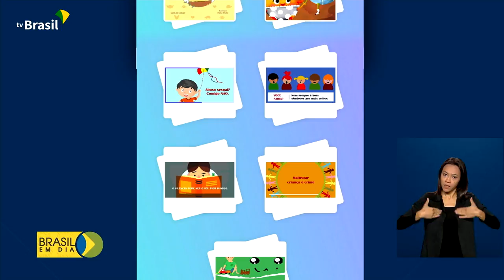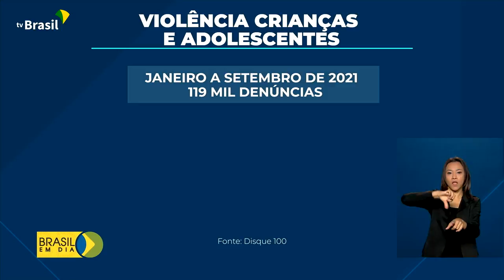Novo canal para denúncia de violência contra crianças e adolescentes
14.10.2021 – O governo lançou um aplicativo, que vai permitir a crianças e adolescentes denunciarem maus-tratos, e ainda um canal de denúncias exclusivo para profissionais de educação.